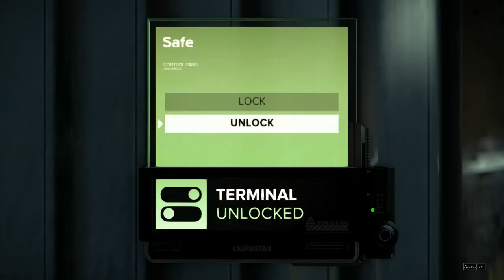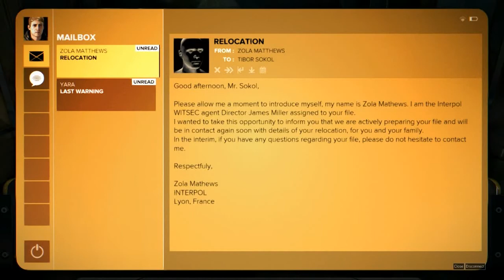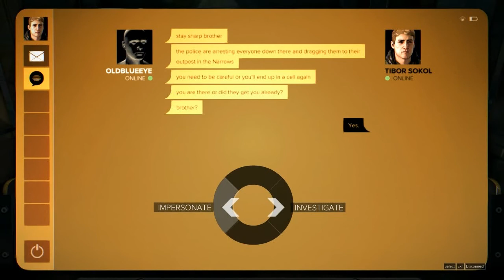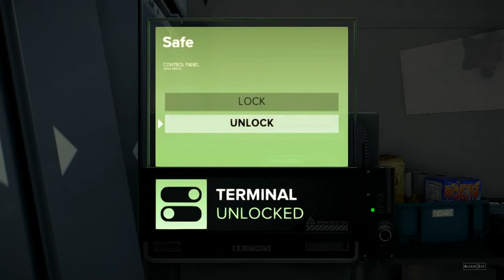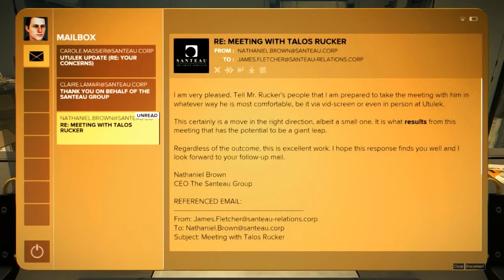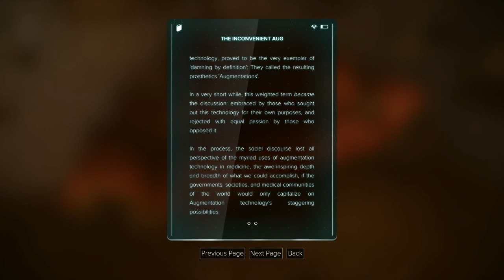Deus Ex: Mankind Divided (2029, July) 2x6 - Golem City: Apprehension [No Augs]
Being sent to a